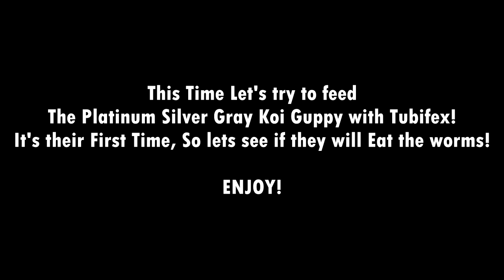Guppy Fish Feeding Frenzy!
On this video we  will see Guppy Fish Eating Tubifex worms for the First Time!

All your Support Will Go To:

- Use for Future Videos Expenses
- Use for Editing Software & other necessities

All Your support will highly be appreciated.
Thank you Very Much!